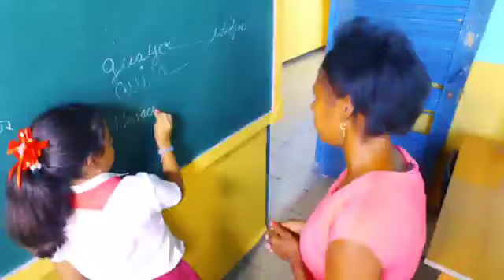Instructora de arte santiaguera habla de sus experiencias en la Brigada José Martí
La brigada de Instructores de Arte José Martí, celebra dos décadas de fundada. Los testimonios de los protagonistas del movimiento cultural dan fe del impacto de la organización en escuela y comunidades.